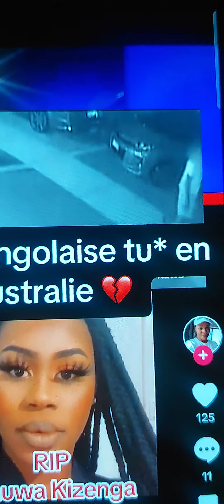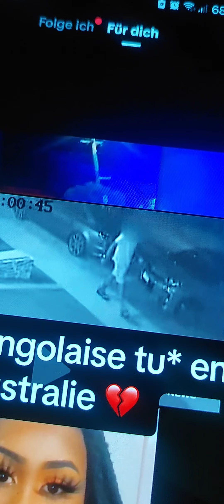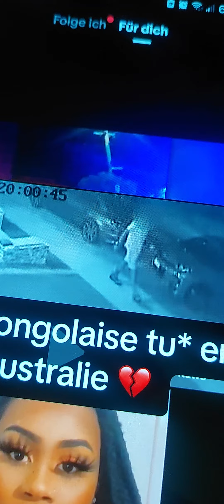MAUWA KIZENGA FILLE 22ans NA AUSTRALIE LIWA YA PASI PAIX Á SON AME